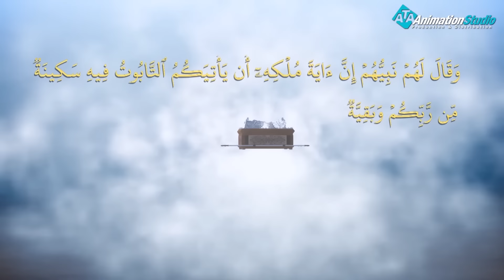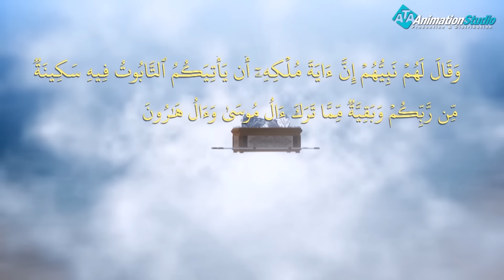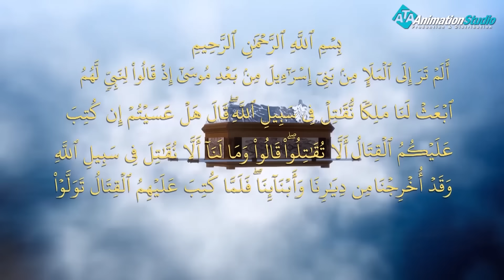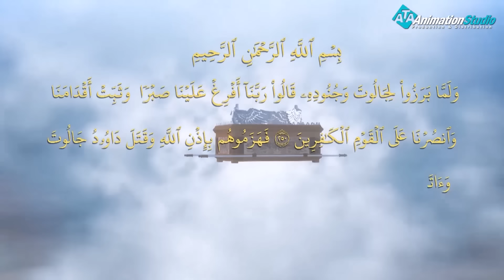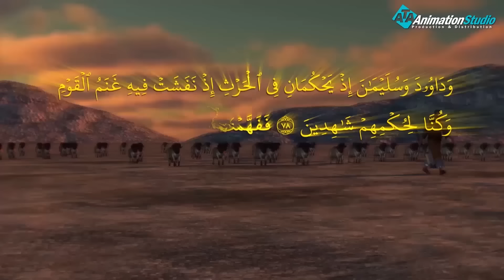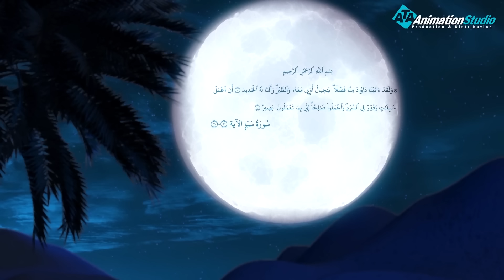حصريا ولاول مرة .... قصة سليمان الحكيم وملكة سبا